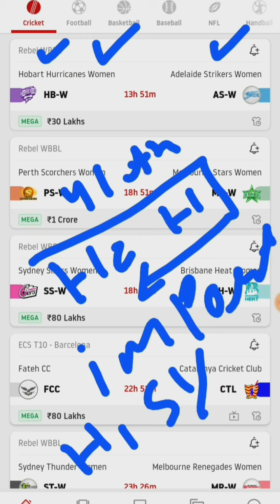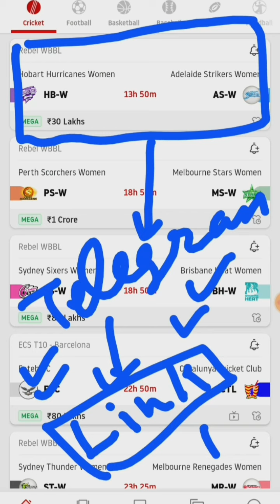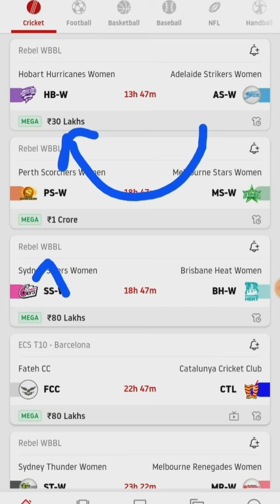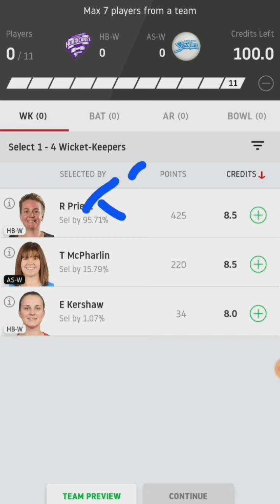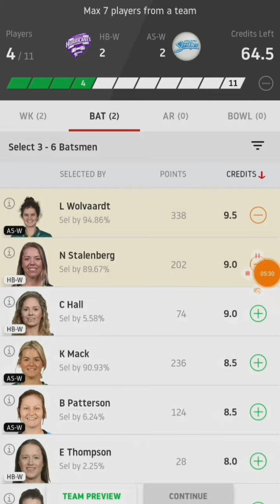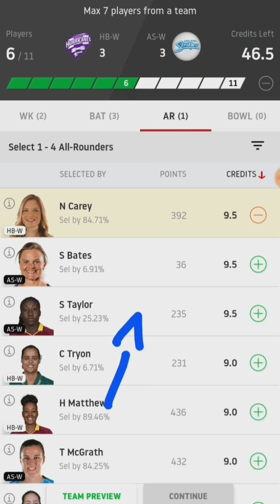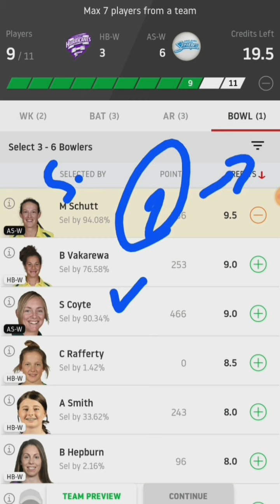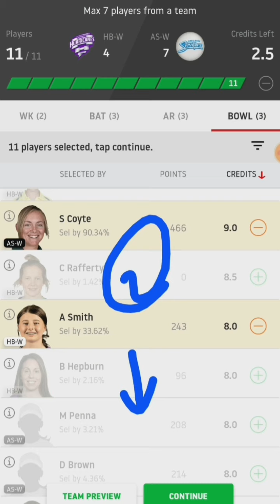HB-W vs AS-W dream11 | HB W vs AS W dream11 team | HBW vs ASW dream11 today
HB-W vs BH-W Dream11 Team Prediction: Fantasy Tips & Predicted XIs For Today's Rebel WBBL Match 40

Fantasy doordarshan is a first channel which provide all type of sports prediction and truly satisfied videos,join for daily fantasy update